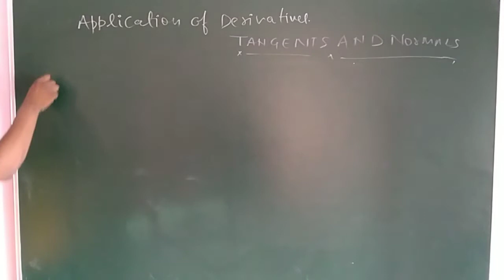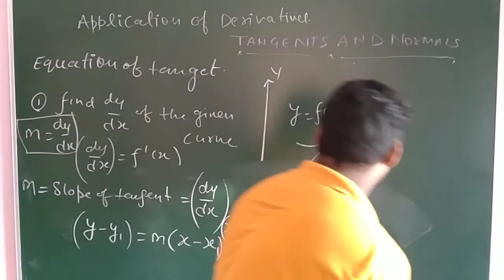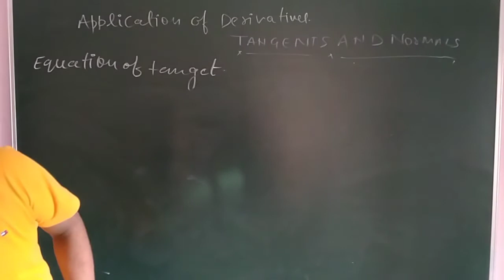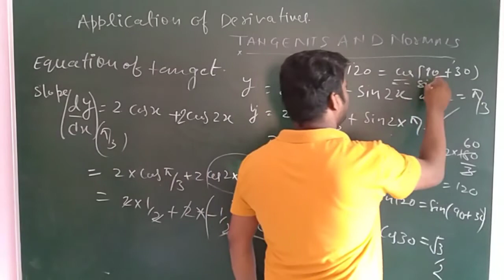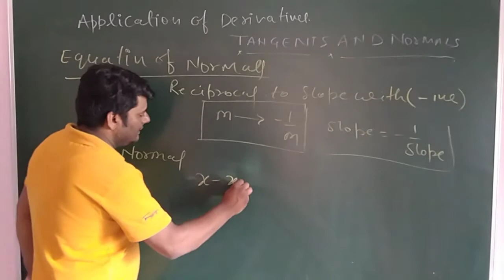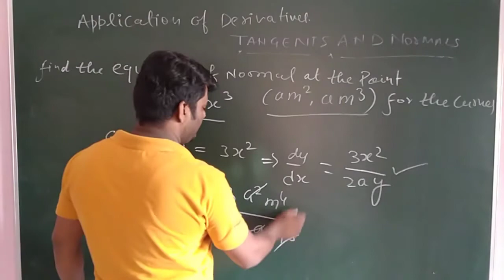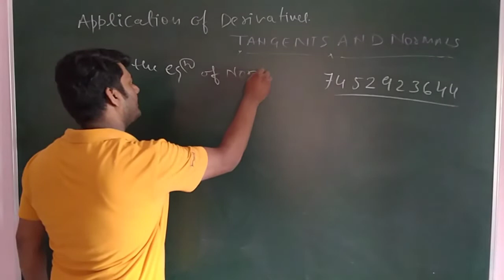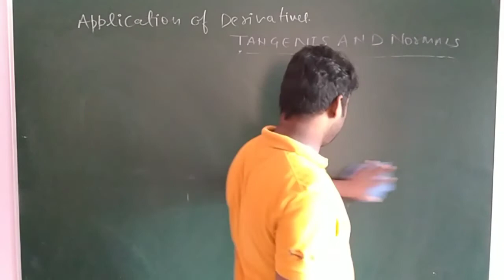Equation of Tangent and Normal || Application of Derivatives L- 1 || Class 12